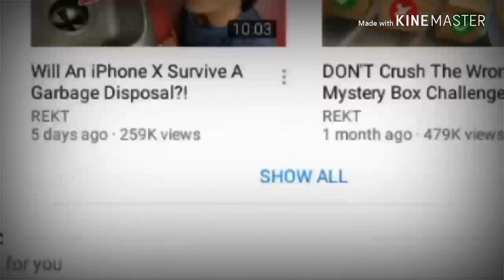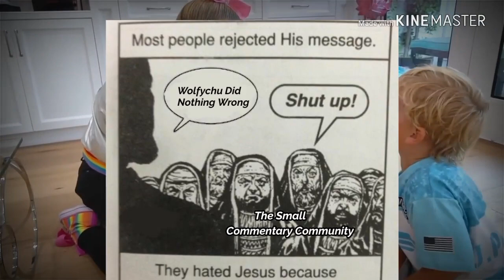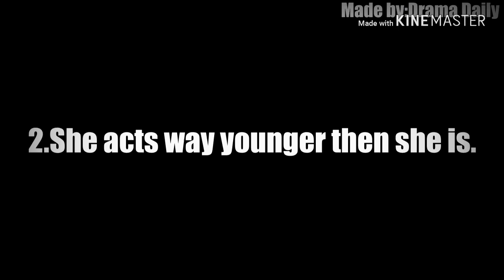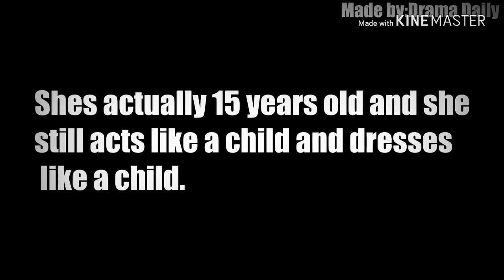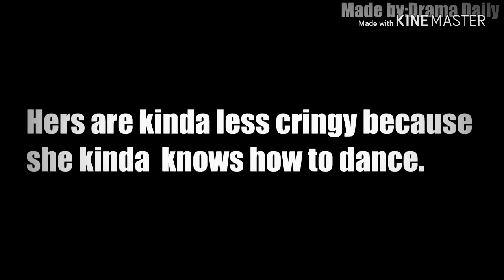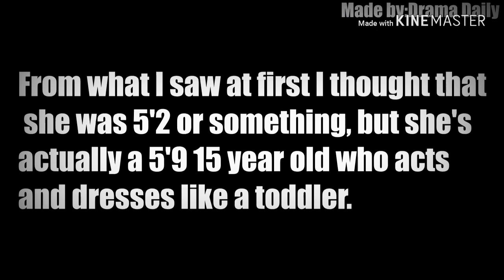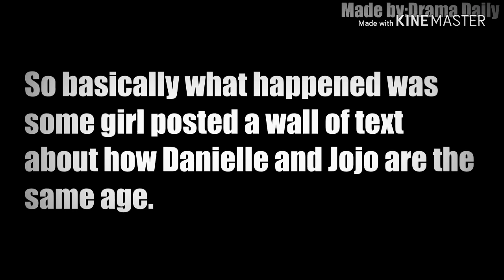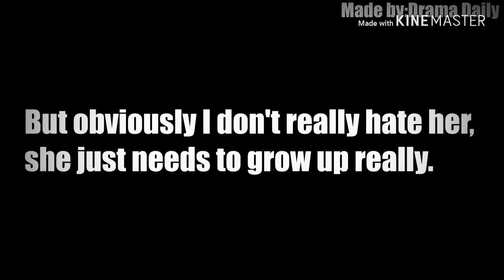EveryThing Wrong With Everything Wrong With Jojo Siwa in a 10 Minute Video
I Don’t Get Why Jojo Can’t Be A Little Childish, I Mean, She Isn’t Hurting Anyone, But Other Than That Enjoy, The Video, And Have A Nice Day

Social Media -

Instagram - (Im Still Debating Using Linking Instagram)

Other Links - (Soon)

Videos In The Background -

Why You Down Here